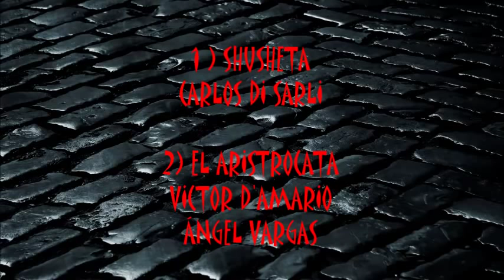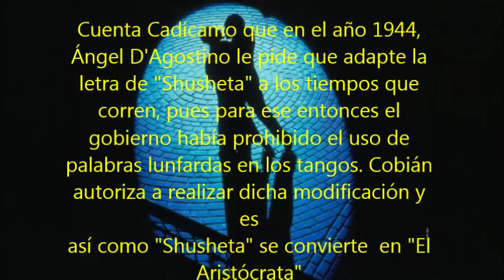CARLOS DI SARLI - SHUSHETA - TANGO INSTRUMENTAL - 1940 / ANGEL VARGAS - SHUSHETA - TANGO - 1957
En el año 1920 JUAN CARLOS COBIAN compone SHUSHETA, tango instrumental dedicado a su  amigo MARTIN ÁLZAGA UNZUE "MACOCO". Luego ENRIQUE CADICAMO le pondria letra dos veces, ya que la primera fue censurada por el gobierno de entonces, con el nombre de EL ARISTOCRATA que describe la presencia porteña del señor " MACOCO ".

1) CARLOS DI SARLI - SHUSHETA - TANGO
2) ANGEL VARGAS - SHUSHETA - TANGO